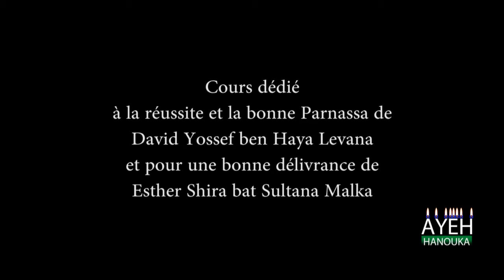Hanoucca : ne pas forcer les choses ( Partie 3)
Source: Ayeh.fr la Torah du monde futur

Nous devons toujours nous tourner vers Dieu en cas de besoin.
Notre requête doit être faite dans le but de recevoir son aide comme un cadeau, et non pas comme un dû, en fonction de nos actes ou nos mérites. Nous devons "attendre" patiemment que Dieu nous donne, plutôt que de chercher à forcer les choses par tous les moyens.
Cette idée, présente dans l 'éthymologie du mot "Hanouka", est illustrée par le fameux épisode où Moché, notre maître, cédant à la pression du peuple, frappa le rocher pour en faire jaillir de l'eau au lieu de lui parler comme Dieu le lui avait demandé.

Ayeh organise votre voyage à Ouman à Roch Hachana mais aussi
tout au long de l'année pour une personne, un couple ou un groupe.
France: 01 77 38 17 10 - Israël: 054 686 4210 ( what's app)

Votre délivrance en un clic
Qu'il s'agisse de la recherche d'un conjoint, d'une guérison, de problèmes d'argent… Chacun d’entre nous rencontre des épreuves et des blocages qui nous empêchent de nous épanouir

Pour vous permettre d’obtenir toutes ces délivrances, Ayeh s’engage à transmettre votre prière personnelle gratuitement à un membre de son équipe qui priera sur la tombe de Rabbi Na'hman.